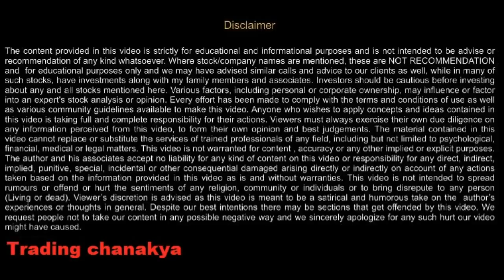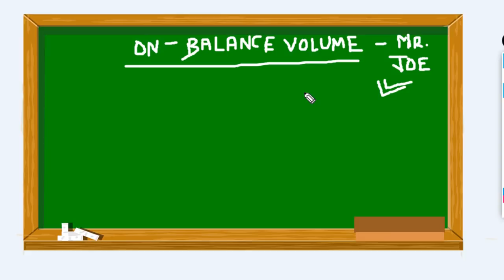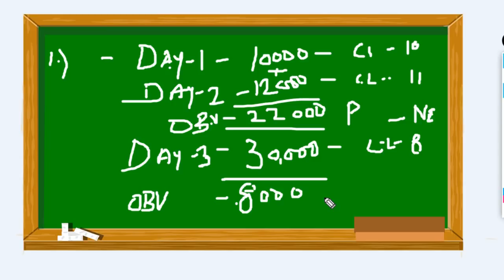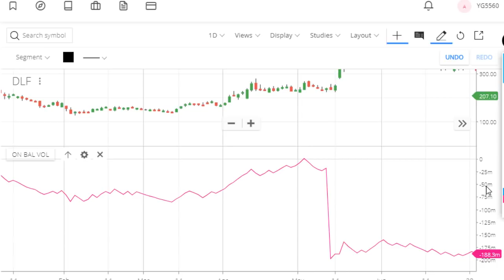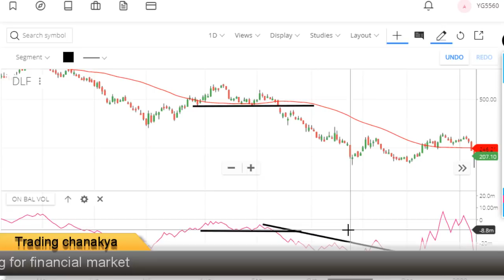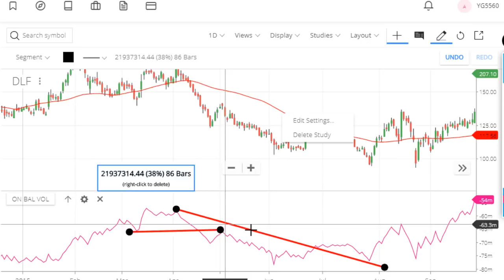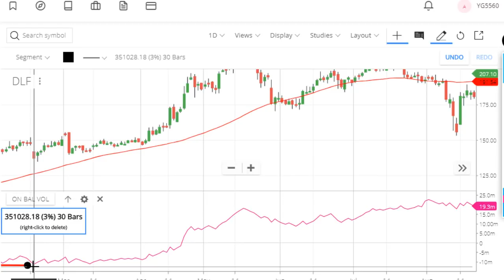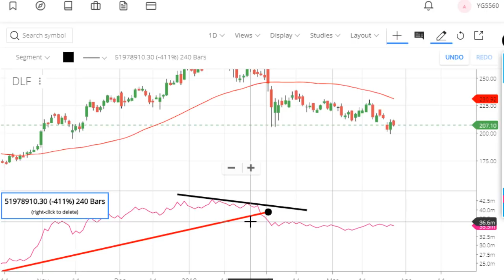Perfect entry and Exit with (On balance volume) - OBV indicator in stock market - Trading chanakya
hello friends today's video concept how to perfect entry and exit with on balance volume indicator.  this is very cool and amazing indicator and this indicator gives you clear cut volume fluctuation in any financial market like stock market, commodity market, forex market.